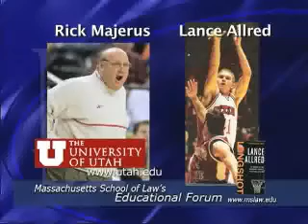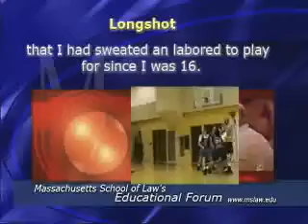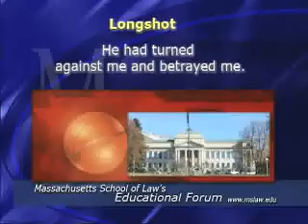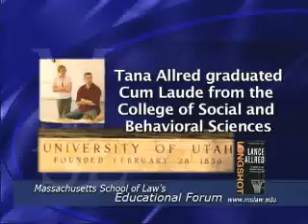Abuse and Coaching.wmv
When coach and player relationship goes bad.